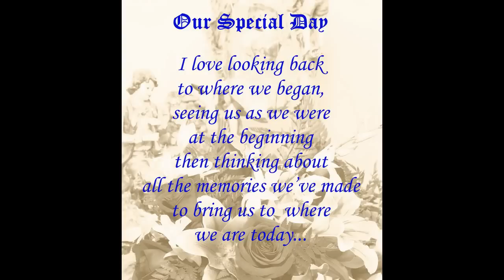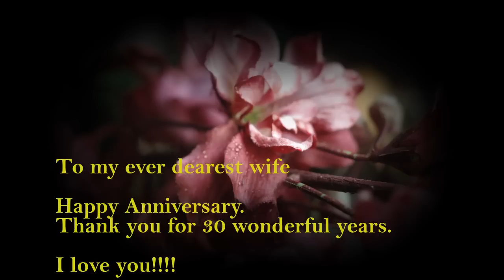Joe & Glo-Through The Years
In celebration of our 30th Wedding Anniversary...